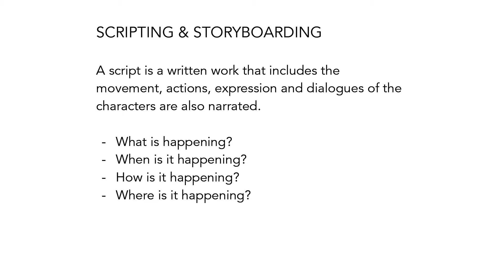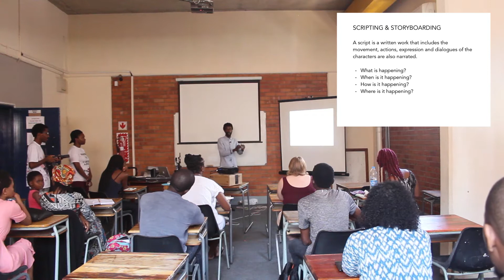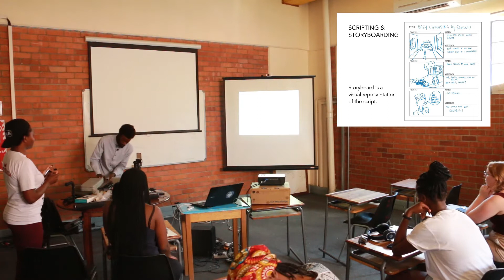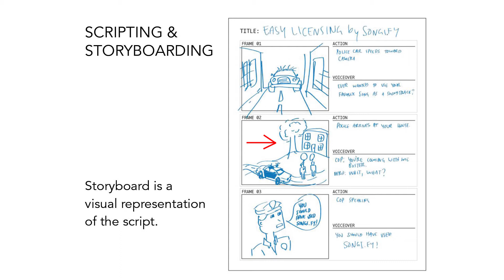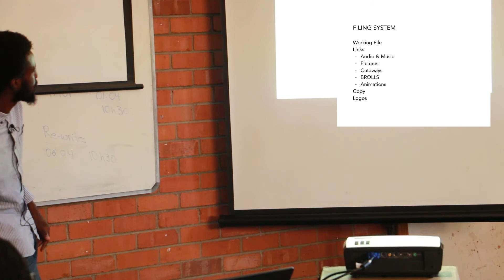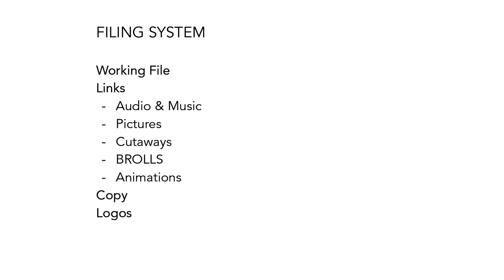Jumper Namibia - Jumpstart Workshop: 05 Scriptwriting & Storyboarding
Jump start your Video career with Jumper Namibia 🇳🇦!

On Saturday, 7 March 2020. Jumper Namibia hosted its first workshop centred on the world’s largest video hosting website, YouTube. As a local freelancing platform for creatives based in Namibia, one of Jumper Namibia’s objectives is to promote creatives in the region to produce more content. The aim of this crash-course workshop was to equip Namibian aspiring influencers, brand owners and creatives with basic information that would help them launch and grow their personal brands, as well as impact the region’s overall online footprint.

The purpose of the workshop was to provide creatives who are interested in producing video content with the knowledge required to launch. The workshop started off as a four-hour crash course, delivering fundamental information such as what equipment to invest in, the benefits of organising and planning content, and the best practices to optimise engagement. Ultimately, attendees were informed on the various monetisation opportunities offered through the platform.

One such opportunity is Google’s AdSense advertising program. Currently, Namibia is not on the list of YouTube’s monetised markets, meaning that Namibian creators are consequently being excluded from being able to monetise directly from the website. Stated by Google, “Advertisers can only target their ads to countries where YouTube has launched a monetized site.”

According to Operations and Community Manager, Comfort Ajibola, more consistent creators from the country could serve as a solution. “YouTube can’t activate monetisation in our region because we don’t have enough and consistent content – we are not active enough. It doesn’t help the overall reflection of our region’s activity ratings [on the video hosting platform]. We need more YouTubers who will consistently produce content so that we, too, can be seen and reconised as a viable market.”

However, there is hope yet. While it might be considered a distant goal for local creatives who are aiming to monetise directly from the website, Jumper Namibia Founder and General Manager, Andreas Elifas affirmed that there is no reason not to take advantage of YouTube at this current stage. Elifas stated that while having a monetised account is one way for content creators to get paid on the website, those who do not have access to monetization can earn through corporate sponsorships and collaborations. Social media has quickly claimed a space in the corporate realm, connecting individuals with brands on a personal level more than ever before. YouTube offers its viewers a chance to relate to content creators at a personal level, which, over the years has proven to be an effective way for brands to connect more emotionally with users.

Earning through YouTube is all about visibility. The website keeps track of the creator’s analytics in terms of traffic in the form of subscriptions, views, and screen time. These analytics can essentially be presented to corporations, and collaboration agreements can be negotiated. Ultimately, it’s a win-win situation for both companies and creators: it provides localised, personalised promotional opportunities for the corporations and alternative monetisation prospects for the content producer.

Elifas iterated that there are, indeed, possibilities for many creatives living in the country, stating that plans to help more start-up creators through similar courses are in the making. Ultimately, Jumper Namibia’s aim through their workshops is to expose local freelancers to income-earning prospects that they might be unaware of. “Our objective is to continue to teach people how to create content and employment for themselves. They can use our platform to advance their individual careers, according to their own skills and interests,” Ajibola stated.

In the meantime, Jumper Namibia continues its primary agenda as a platform for creatives in the media industry. “We are inviting people with skills and expertise to join our freelancing community so that we can subcontract them for jobs that we do for corporate companies. This in turn provides freelancers with material that they can add to their portfolio,” Ajibola added. The company engages in projects that contribute towards national development, linking local freelancers working in media with corporate and non-corporate organisations in order to develop and execute business activities to meet marketing objectives.

CONTACT JUMPER NAMIBIA